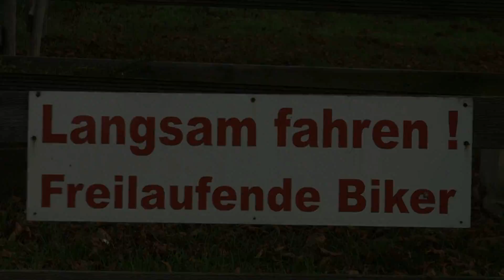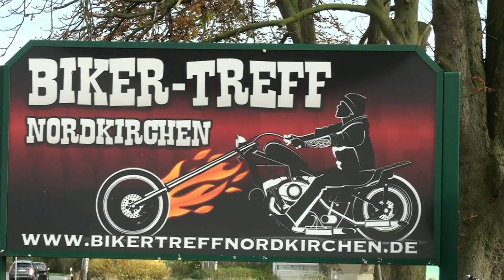Bikertreff Nordkirchen - November 2014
Motorradtreff Nordkirchen (Münsterland).Was für ein Tag, der 1.November. Traumhaftes Wetter. super Stimmung